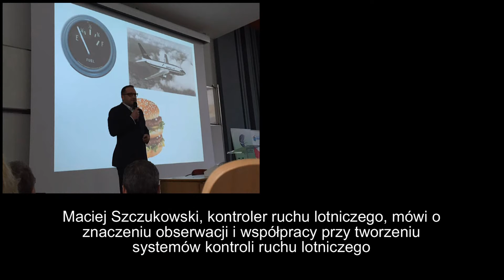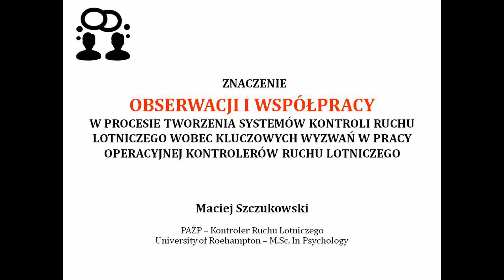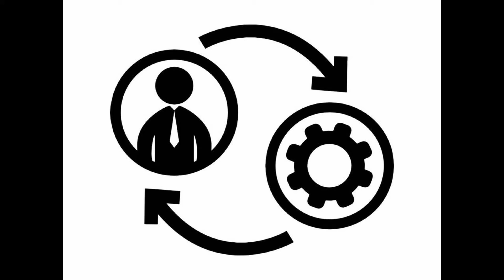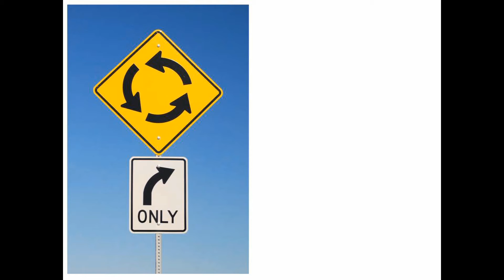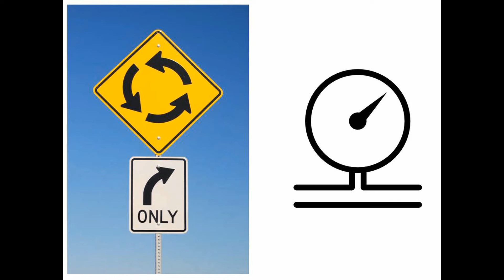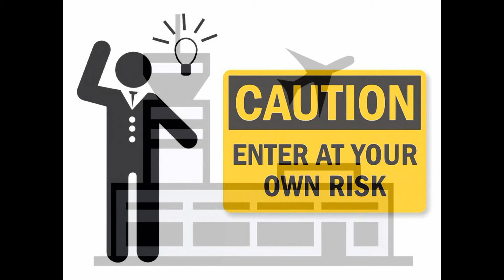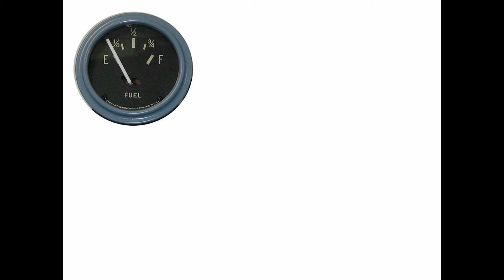Maciej Szczukowski - IRL 2016 (12/04/2016 Warszawa)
Prelekcja Macieja Szczukowskiego, na temat roli obserwacji i współpracy w procesie tworzenia systemów kontroli ruchu lotniczego.
Zaprezentowana 12 kwietnia 2016 roku w auli Politechniki Warszawskiej, w ramach IV Ogólnopolskiej Konferencji Naukowej "Inżynieria Ruchu Lotniczego" 2016.